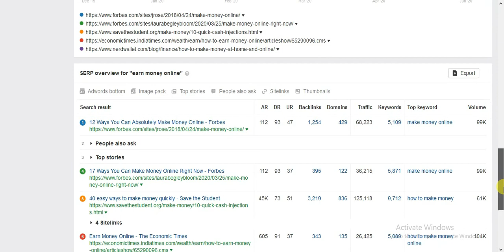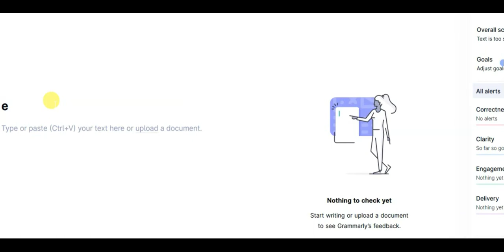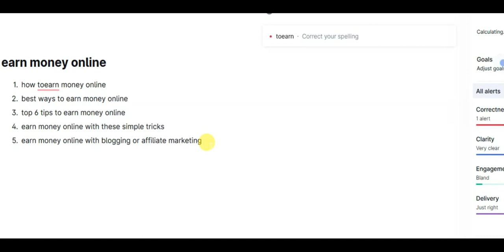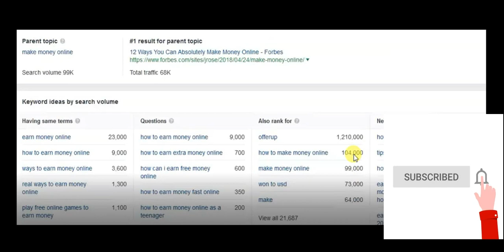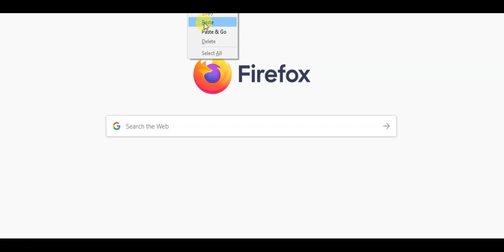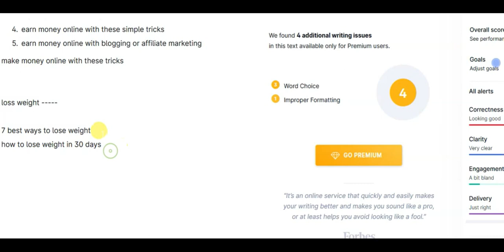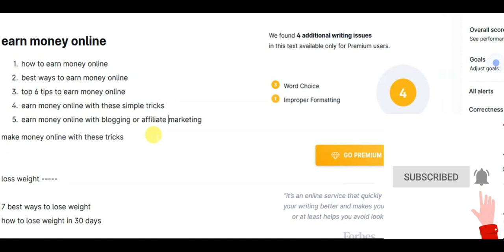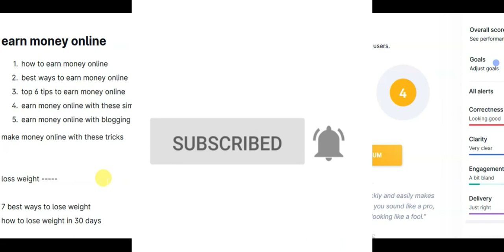How to Choose Keywords for your blog and youtube video - Ahrefs tool title research | Tamil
How to Choose keywords for our blog and youtube video - Ahrefs tool title research | Tamil